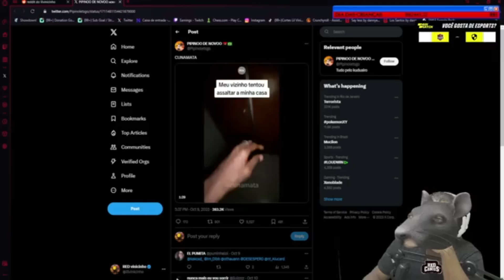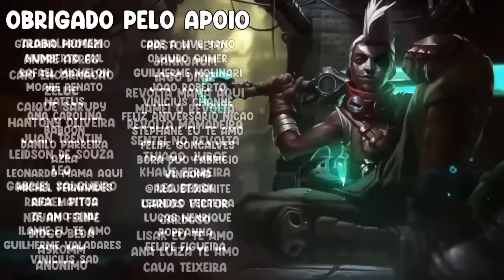ZUEIRA DO YODA COACH COM CROC, JEAN MAGO INCRÉDULO COM O SUPER SERVER- RENECRODILO LEAGUE OF LEGENDS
UMA PESSOA CRIOU UM NOVO CLIENT, BUERO VS REWORK DA JINX - RENECRODILO LEAGUE OF LEGENDS